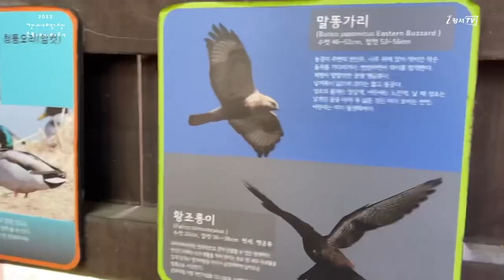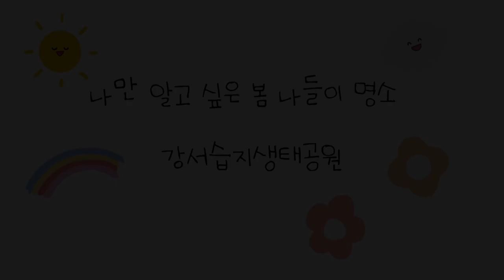[지금은 강서시대!] 강서습지생태공원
'지금은 강서시대!(강서로 오아)'에서 제작한 영상입니다.

강서습지생태공원으로 봄산책 가요!